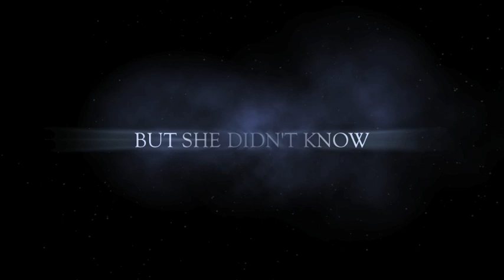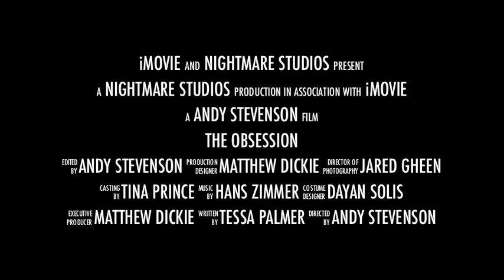The Obsession (High School Movie Trailer)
She moved into a new town, not knowing what was waiting for her...